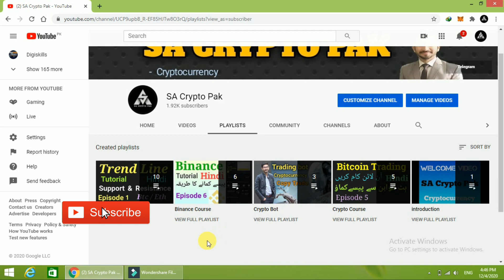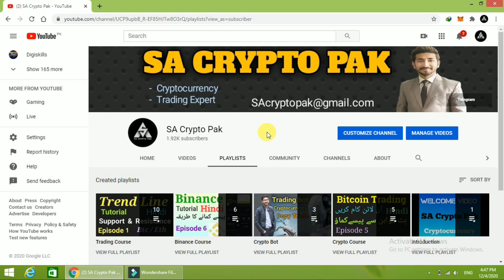Cryptocurrency is legal in Pakistan ? Bitcoin Mining and trading | Update on this news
hi everyone in this video i am going to give you an important update of legalization of cryptocurrency in pakistan 2020. today is the day to take right way of earning online with different platform.

How to Deposit and get fre withdrawal

Highly inspired by

👇👇 Pi network ref link 👇👇

I am sending you 1π! Pi is a new digital currency developed by Stanford PhDs, with over 3.5 million members worldwide. and use my username (Sham5550) as your invitation code.